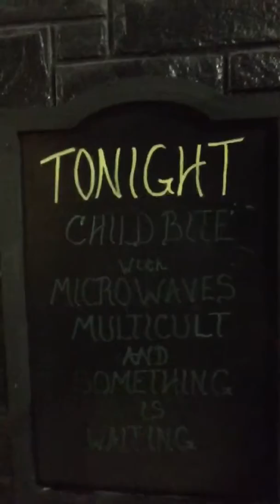CHILD BITE - Live in Chicago At Live Wire Lounge 3-17-19 NICKELSACK JACK CAM